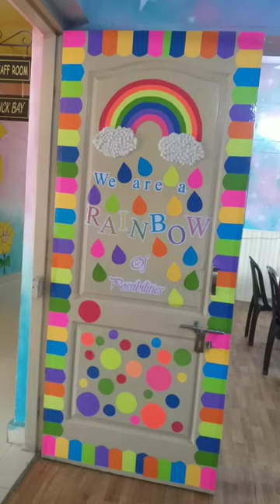PRE SCHOOL DOOR DECORATION DESIGN PRE SCHOOL PAPER CRAFT CREATIVITY SATISFYING ART 💖